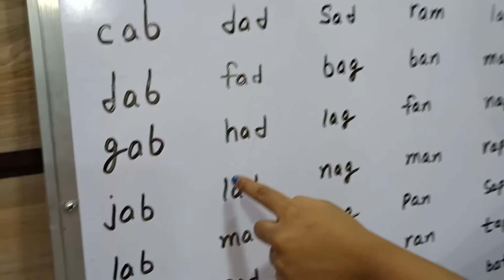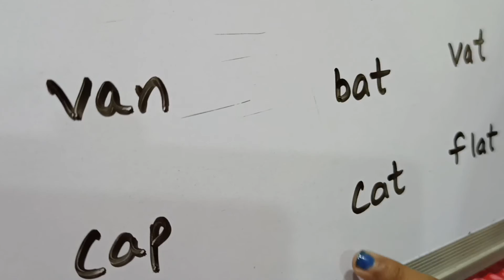English - a sound words with phonics | English Reading | Pre Primary Education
Hello friends 🤩🤩

Shoot by :- Sonali Jain {Urvi's mother}

Editing by :- Sonali Jain {Urvi's mother}